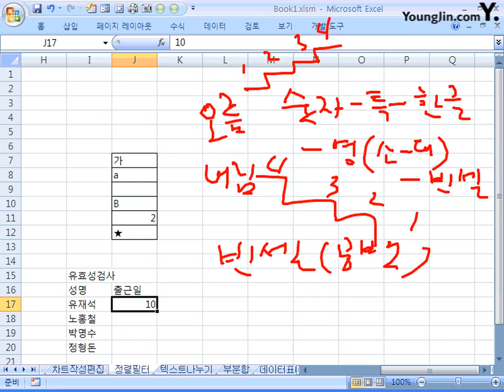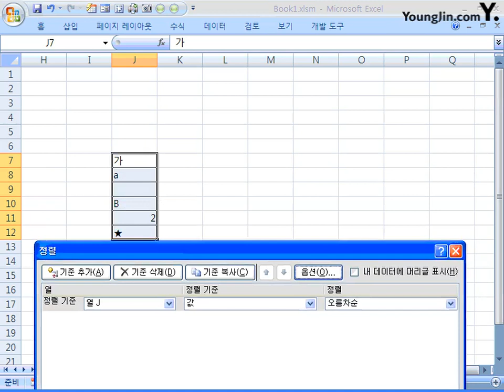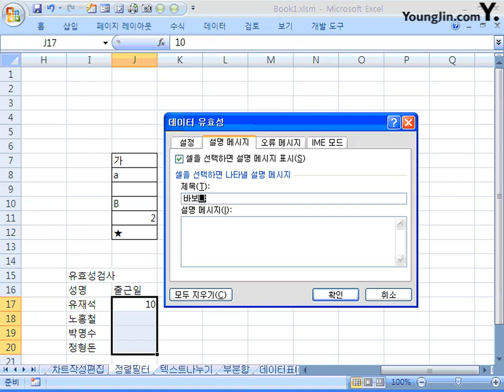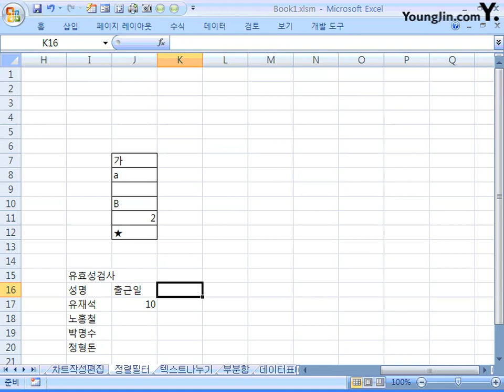31 데이터 정렬, 필터 1_2급